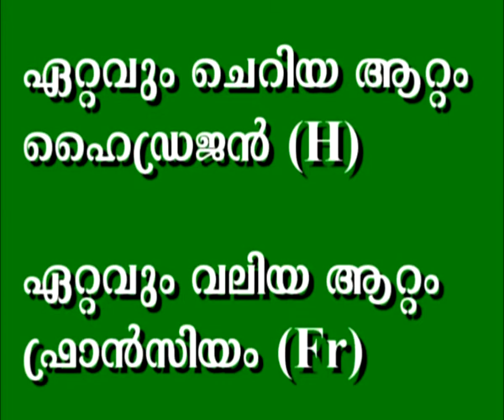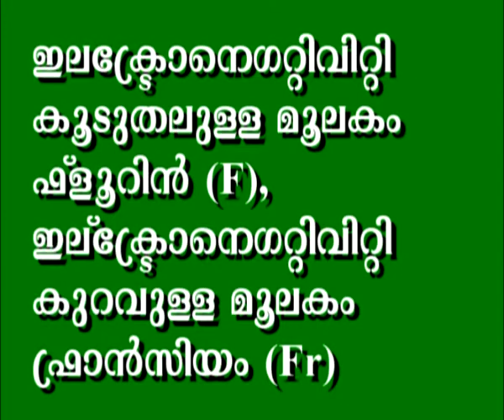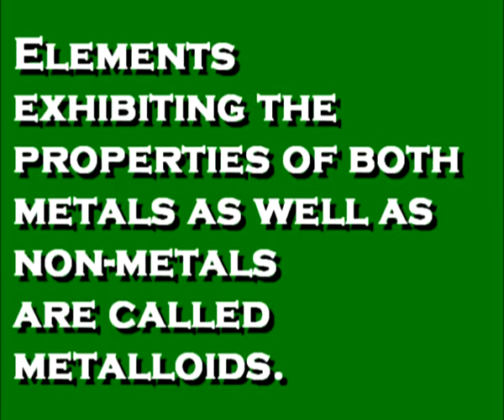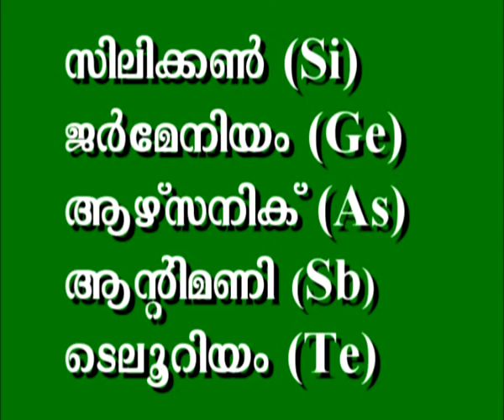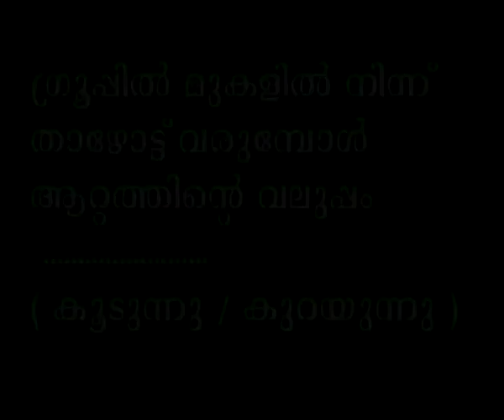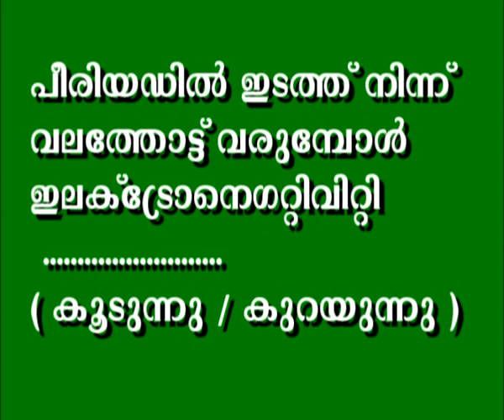STD IX, UNIT 4, PART 7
ലോഹീയസ്വഭാവം, അലോഹസ്വഭാവം, ഇലക്ട്രോനെഗറ്റിവിറ്റി എന്നിവ ഗ്രൂപ്പുകളിലും പീരിയഡുകളിലും വ്യത്യാസപ്പെടുന്നത് എങ്ങനെ ?